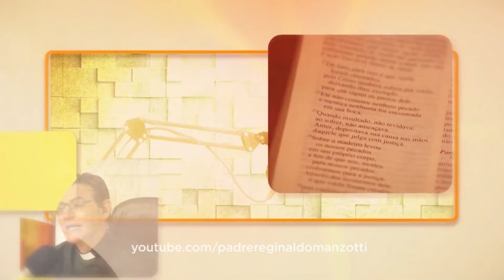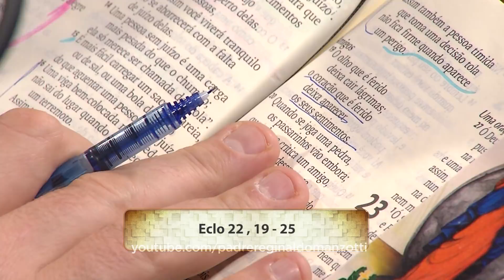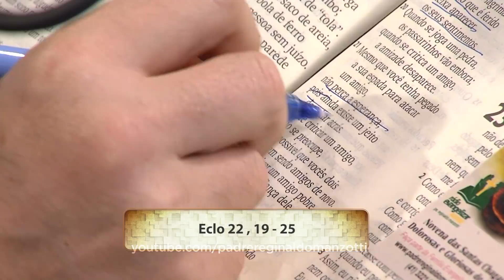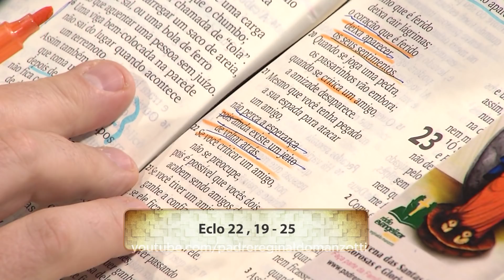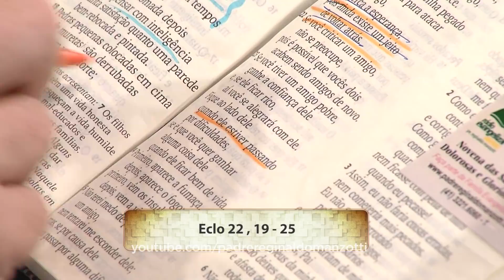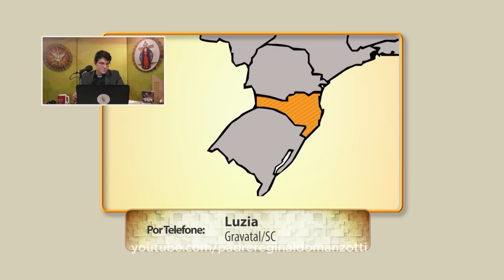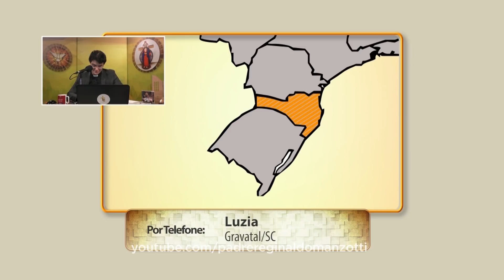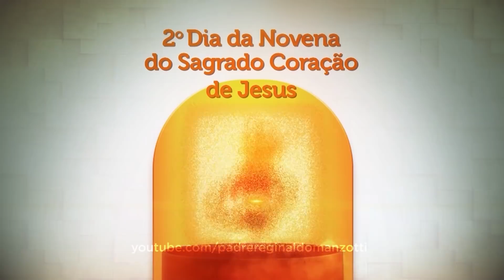Experiência de Deus | 15-06-2018 | 2º Dia da Novena do Sagrado Coração de Jesus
Hoje é o 2º Dia da Novena do Sagrado Coração de Jesus.